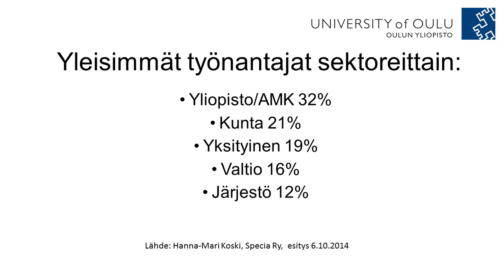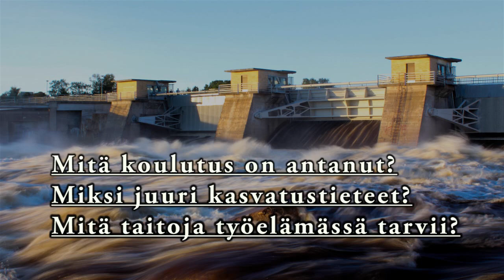Kasvatustieteilijä työelämässä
Alumnien haastatteluita liittyen työelämätaitoihin ja osaamiseen.